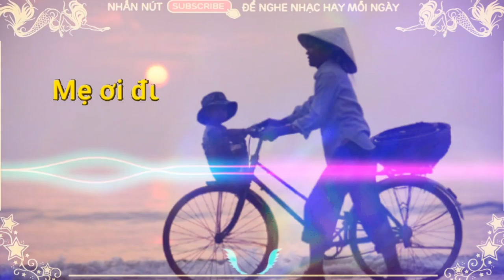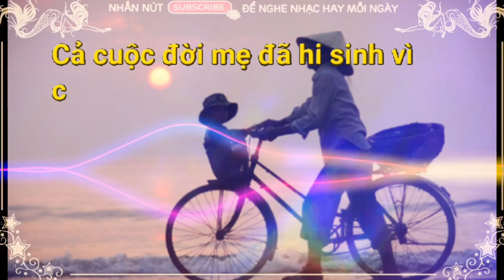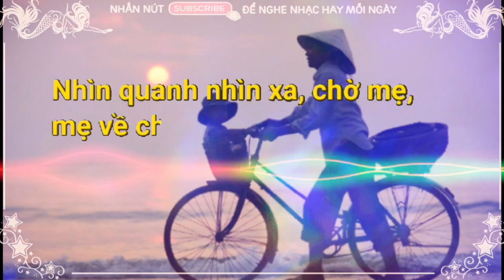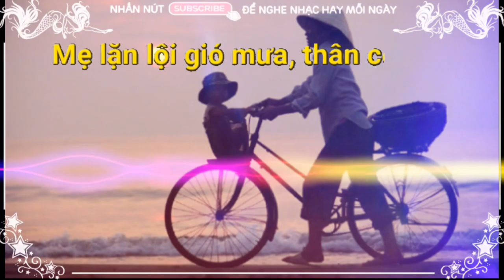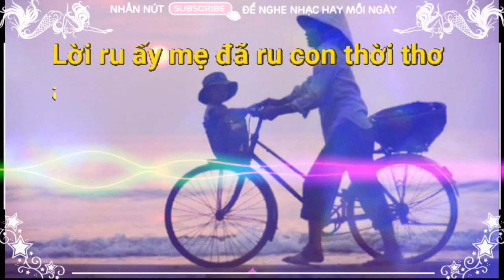Vì Con - Cover quá hay | 3Dũng Vlog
👉Xin chào mọi người, mình sẽ up video lên kênh Youtube này, mong mọi người ủng hộ mình nhé.!